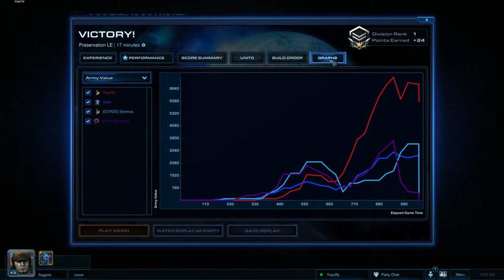valistv OMG 2V2 S01e05